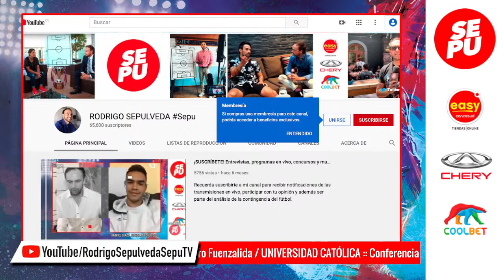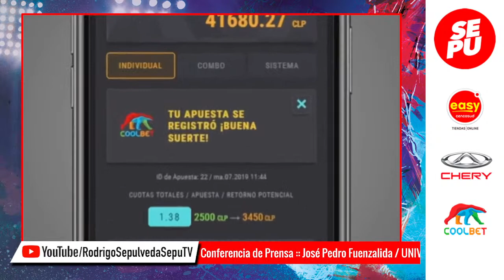Conferencia de prensa: José Pedro Fuenzalida / La previa Universidad Católica vs Colo-Colo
Además ya puedes UNIRTE a nuestro canal como HINCHA o FANÁTICO para acceder a emojis exclusivos, contenido especial, etc.